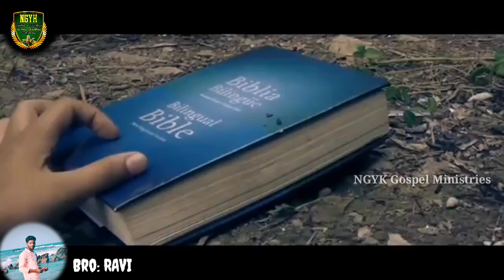Ee jeevitham viluvinadhi telugu christian song(ఈ జీవితం విలువైనది..)Vocals : Bro.Ravi // NGYK...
Song: Ee jeevitham viluvinadhi (ఈ జీవితం విలువైనది..)
Vocals

UPLOAD BY: NGYK GOSPEL MINISTRIES

NAA GAANAM YESU KOSAM GOSPEL MINISTRIE'S

COVERSONG:
ROJANTHA NEE PAADHA CHENTHAA

COVERSONG:
NEEVE NEEVE NA SRAVAM NEEVE

New telugu christian Songs 2019 / Telugu christian devotional songs 2019 / Telugu christian sun day school songs / Telugu christian new sun day school songs / Telugu christian sun day school action songs / Telugu christian new calvary temple songs / Telugu christian 2019 christmas songs / Telugu christian 2019 christian songs / Telugu christian kids worship songs / Telugu christian Raj Prakash paul songs / Nycil KK Latest Songs / Jonah Samuel Songs / John Wesly Messages Songs / Hosanna Songs / Bro Yesanna Songs /  Fletcher / Samuel Mories Songs / S P Balu / S P Bala Subrahmanyam Christian Songs / KK Songs / Christmas Songs / Praise Songs / Mass Songs / Halleluya Songs /  Rakshana Channel Songs / Kanthi Channel Songs / Divine Channel Songs /  Subhavartha Channel Songs / Velugu T V Songs / Sandeep Songs / Hanok Songs / Revival Songs /  Revival Meetings / John wesly Songs / Kartik Christian Songs / Mano Songs / Suneetha Songs / Angle Songs / Hema Chandra Songs / Geeta Madhuri Songs / Lutheran Church Songs / Andhra Kraistava Keertanalu / Jali Abraham Songs / J K Christopher Songs / Sharon Sisters Songs /  Philip Songs / Jyothi Raju Songs /